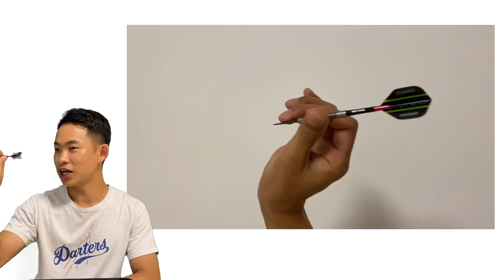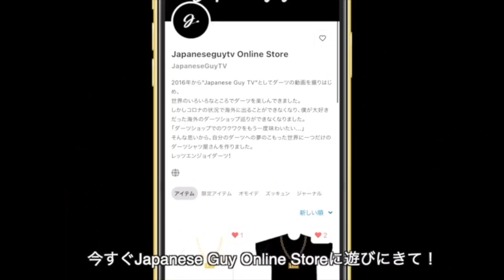ロッド・ハリングトンが分析するギャリー・アンダーソンのマイスロー！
How To Play Darts | 'My Throw' With World Champion Gary Anderson!